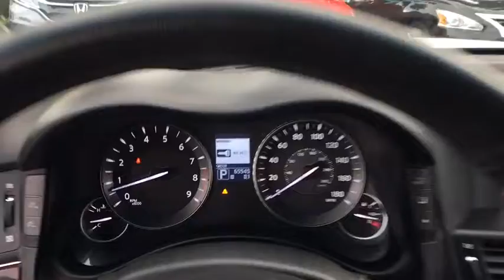2011 Infiniti M37 Clarksville, Annapolis, Rockville, MD 46004A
White  2011 Infiniti M37 available in Clarksville, Maryland at Jim Coleman Honda of West Columbia. Servicing the Annapolis, Rockville, MD area.

18' 5 double-spoke aluminum-alloy wheels,Auto on/off high intensity discharge (HID) xenon headlamps,Front door handle courtesy lights,Front fog lamps,Green-tinted UV-reducing glass,Heated pwr folding pwr mirrors w/memory -inc: reverse tilt-down,P245/50VR18 all-season performance tires,Pwr tilt/sliding moonroof w/sliding sunshade -inc: one-touch open/close feature,Rain-sensing variable intermittent windshield wipers,7' LCD vehicle info display -inc: audio controls  HVAC controls  trip computer  outside temp display,Auto pwr door locks w/selective unlocking,Auto-dimming rearview mirror,Backlit Infiniti analog clock,Cruise control,Driver/front passenger sun visors w/illuminated vanity mirrors & extensions,Dual front/rear cup holders,Dual-zone automatic temp control system,Fine Vision electroluminescent gauges,Front bucket seats,Front center console w/12V pwr outlet -inc: dual level storage,Front seat active head restraints -inc: 4-way adjustment,Front seatback pockets,Front/rear assist grips,Front/rear floor mats,Front/rear map lights,Heated 10-way pwr front seats -inc: driver/front passenger pwr lumbar  2-way driver memory  driver entry/exit assist,HomeLink universal garage door opener,Illuminated entry/exit system w/delayed fade-out,Individual key fob linked memory -inc: driver seat  steering wheel  outside mirrors,Intelligent key w/push button ignition -inc: remote window opening  remote trunk release,Japanese Ash wood interior trim,Leather seat trim,Leather-wrapped shift knob,Leather-wrapped steering wheel,Overhead sunglasses storage,Pwr tilt/telescopic steering wheel w/memory,Pwr windows -inc: one-touch auto up/down  safety reverse,Rear console & floor mounted HVAC vents,Rear seat center armrest w/ storage,Rear window defroster w/timer,Remote keyless entry w/pwr trunk release,Retained accessory pwr,Steering wheel-mounted cruise & audio controls,Vehicle security system w/vehicle immobilizer,3.7L DOHC 24-valve aluminum-alloy V6 engine,4-wheel vented pwr disc brakes,7-speed automatic transmission w/manual shift mode -inc: downshift rev-matching  adaptive shift control (ASC)  hill start assist,Continuously variable valve timing control system (CVTCS),Dual exhaust w/polished tips,Front/rear stabilizer bars,Independent double wishbone front suspension,Independent multi-link rear suspension,Infiniti drive mode selector -inc: standard  snow  eco & sport modes,Intelligent all-wheel drive w/snow mode,Vehicle-speed-sensitive variable-assist pwr rack & pinion steering,AM/FM stereo w/CD player -inc: (6) speakers  speed-sensitive volume  radio data system (RDS)  active noise canceling,Bluetooth wireless technology,USB port w/iPod connection,XM satellite radio *Service N/A in AK or HI*,3-point safety belts for all positions w/front pretensioners & load limiters,Anti-lock brake system (ABS),Brake-activated pre-crash front safety belts,Child safety rear door locks,Driver/front passenger side-impact airbags,Dual front dual-stage airbags w/occupant sensor,Electronic brake forces distribution (EBD) w/brake assist,Emergency inside trunk release,Front/rear side-impact curtain airbags,Rear seat LATCH system,RearView Monitor,Shift interlock system,Tire pressure monitoring system w/individual tire pressure display,Traction control system (TCS),Vehicle dynamic control (VDC),